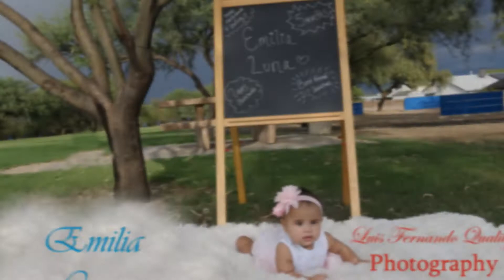Luis Quality Photography